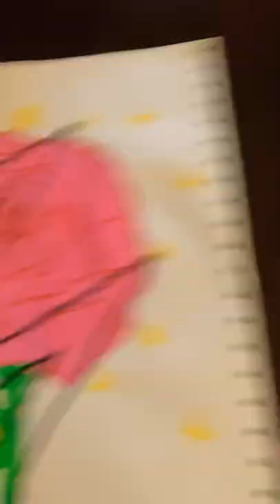Trying a technique I saw